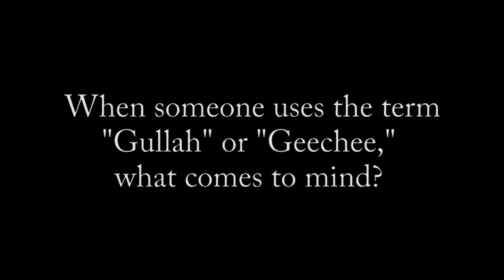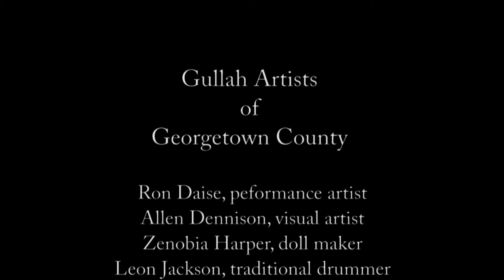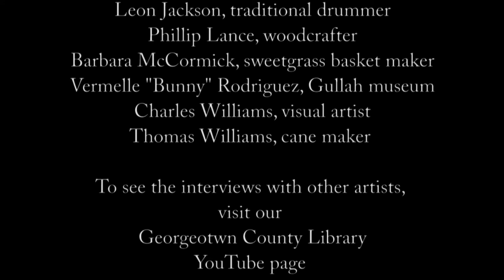Gullah Artists Barbara McCormick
Barbara McCormick is a talented sweetgrass basket maker from McClellanville, SC. She has spoken at conferences around the country, and has taught basket weaving to people of all ages. "This is a part of our history - it's meant to be shared," she said.